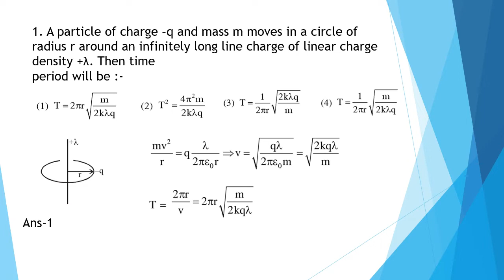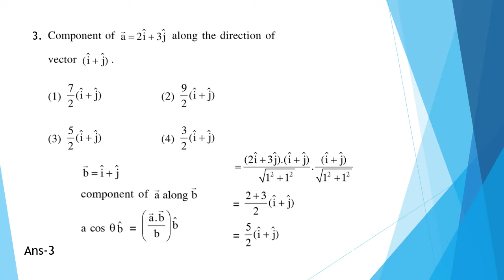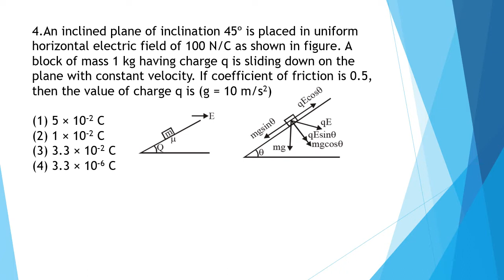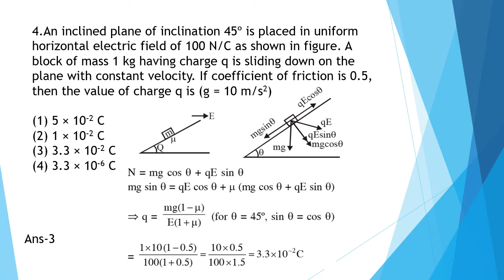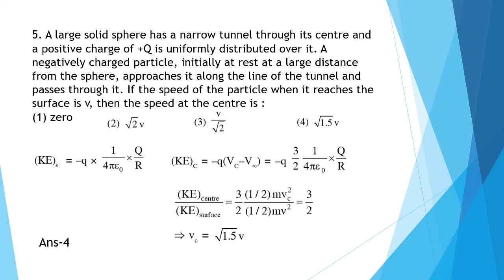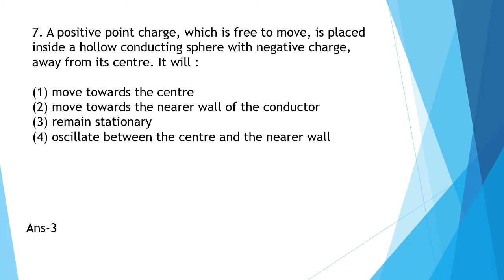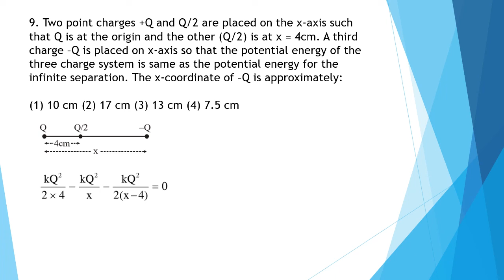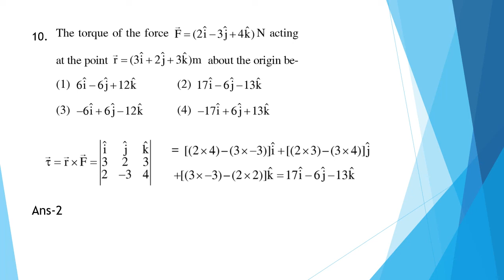PHYSICS MCQs FOR NEET/AIIMS/JIPMER/AFMC, with SOLUTIONS and EXPLANATIONS (22 MAY)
HEY GUYS!!

NEET is a competition and it demands constant effort and motivation. The most important part of NEET Preparation is the practice of questions. The more you practice for NEET, the better you will become.  To aid you in this practice I am here with a whole new set of DAILY PHYSICS And CHEMISTRY MCQS with solutions FOR NEET/AIIMS/JIPMER for you guys.
Hope this series brings some discipline in you and motivates you to Practice at least these few questions every day.
Stay alert for the TIPS & TRICKS mentioned in the video
Practice these questions on a daily basis and rate your preparation level.